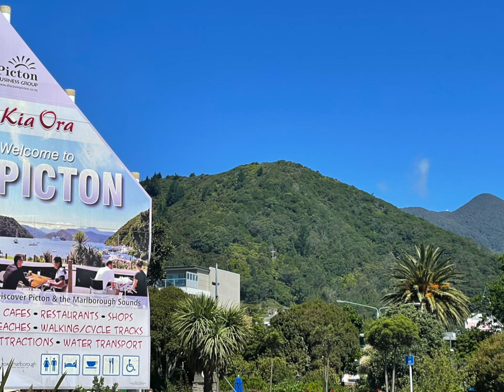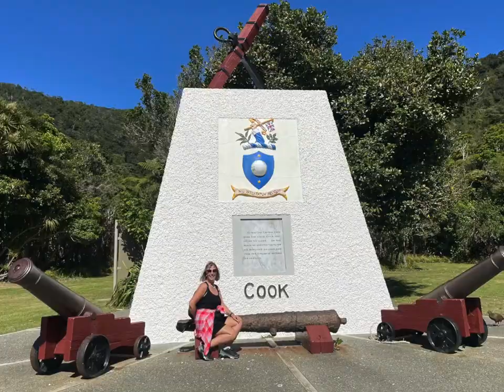New Zealand's South Island: Picton to Lake Tekapo Adventure!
Hey there, fellow adventurers! Get ready to join me on an epic journey through the breathtaking landscapes of New Zealand's South Island. In this vlog, we'll embark on an exciting road trip from Picton to Christchurch and onwards to the stunning Lake Tekapo. But be warned - it's not all smooth sailing! You'll witness my struggles as I tackle yet another mountain in search of the perfect view.